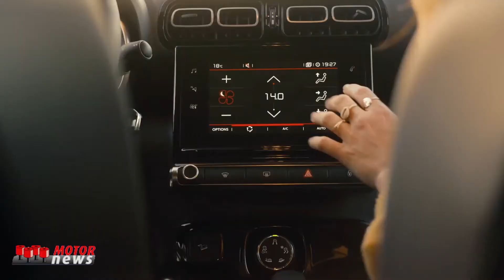Nuove Citroën della sigla “C-Series” e “Rip Curl” - Motor News n° 30 (2020)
Citroën aggiunge altri modelli trasversali contraddistinti con la sigla “C-Series” e ora sono disponibili Citroën C3 “C-Series”, mentre il SUV Citroën C3 Aircross Rip Curl ora è ordinabile in Italia.